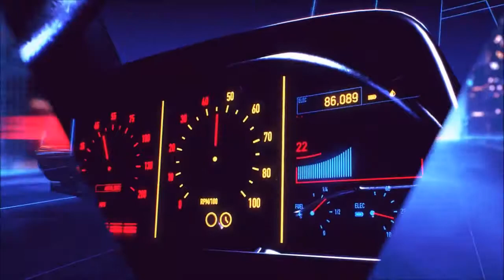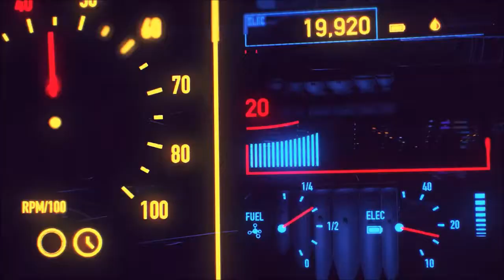Music Instructor Electric City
Electric City